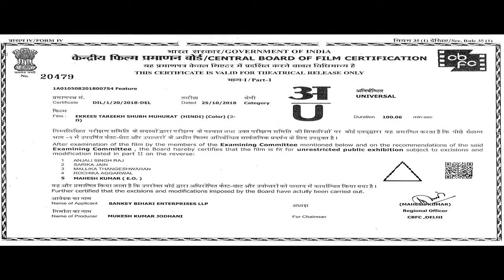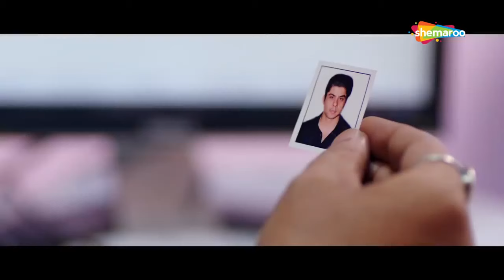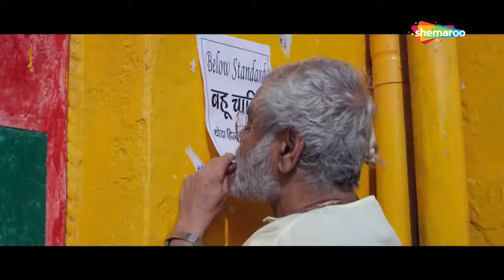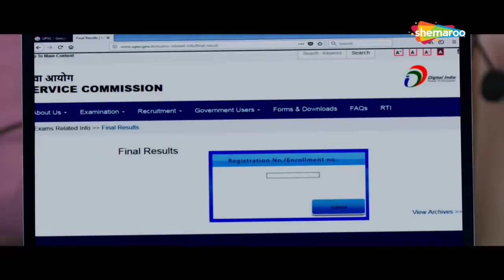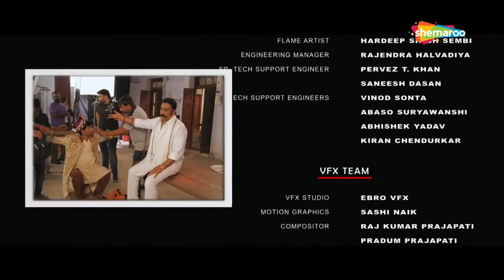संजय मिश्रा की सुपरहिट हिंदी मूवी - Ekkees Tareekh Shubh Muhurat - Sanjay Mishra - Hindi Movie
Movie Name : Ekkees Tareekh Shubh Muhurat
Cast : Sanjay Mishra,Brijendra Kala,Mukesh Tiwari,Sitaram Pancha,Bhagwan Tiwari,Kajal Jain,Chandrachoor Rai,Mahesh Sharma
Kamalika Banerjee,
Director : Pavan Kumar